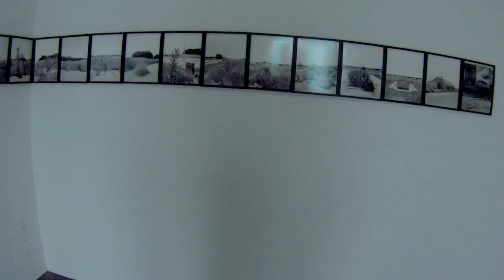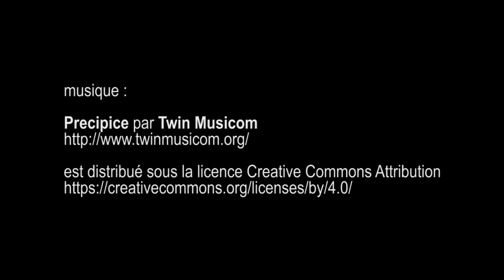expo Jürgen Nefzger, Contre nature, maison d'art Bernard Anthonioz - avril 2017